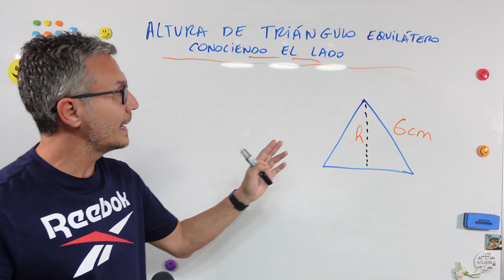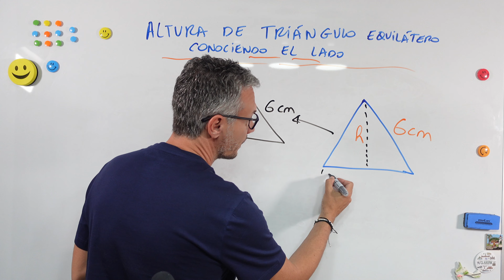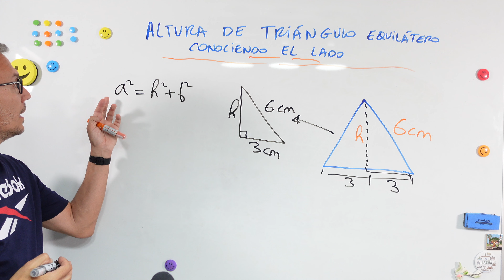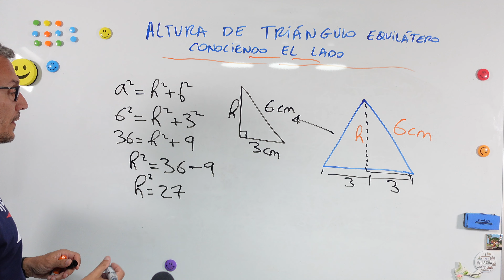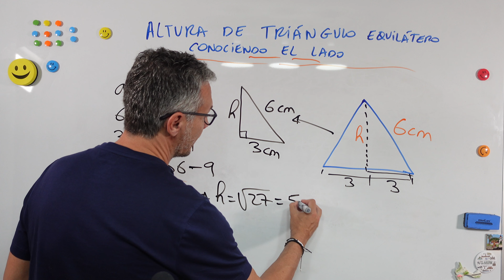Hallar altura de triángulo equilátero conociendo su lado usando Teorema de Pitágoras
Matemáticas | Geometría | Si sabemos lo que miden los lados de un triángulo equilátero, podemos calcular fácilmente su altura usando el Teorema de Pitágoras.

🟦 Hazte MIEMBRO de nuestro canal para disfrutar de más vídeos, atención preferente en comentarios y muchas más ventajas exclusivas, a la vez que colaboras con academia JAF:

👉 Además de suscribirte a nuestro canal de YouTube, y hacer clic en la campana, si quieres estar al día de nuestros cursos y lecciones; también puedes seguirnos en nuestras redes sociales para estar informado periódicamente de las últimas publicaciones: